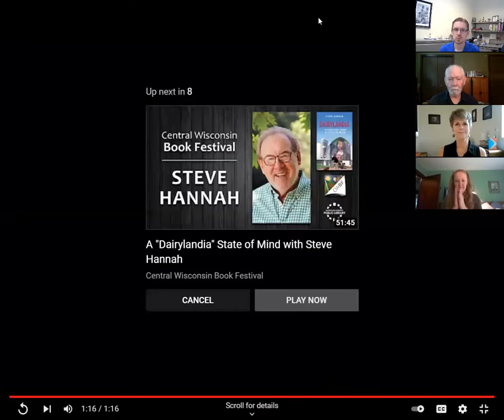Cornerstone Author Panel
We were joined on Sept. 25, 2021 by four authors who each published books through Cornerstone Press, the university press at the University of Wisconsin-Stevens Point. This event took place during the Central Wisconsin Book Festival and includes authors Patricia Ann McNair, Robert Miltner, Margaret Rozga, and Jamie Lyn Smith. Hosted by CWBF organizer (and Portage County Public Library librarian) Eddie Glade.

Support for the 2021 Central Wisconsin Book Festival was provided through the Community Arts Grant Program of the Community Foundation of North Central Wisconsin, with funds provided by the Wisconsin Arts Board, a state agency; the Community Foundation; and the B.A. & Esther Greenheck Foundation.
Support also provided in part by the Ruder Ware Law Firm; the Marathon County Public Library Foundation; Wisconsin Humanities, with funds from the National Endowment for the Humanities; Covantage Cares Foundation; the Portage County Public Library Foundation; McMillan Memorial Library; Wisconsin Public Radio; the Friends of the Marathon County Public Library; Marathon County Historical Society; Whitewater Music Hall; and Janke Book Store.